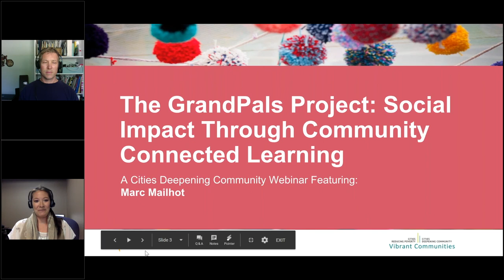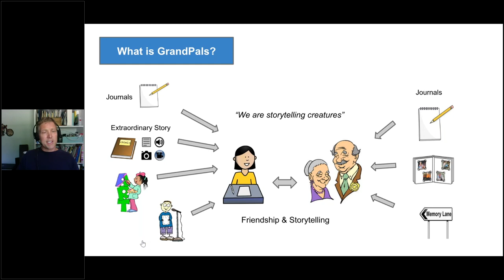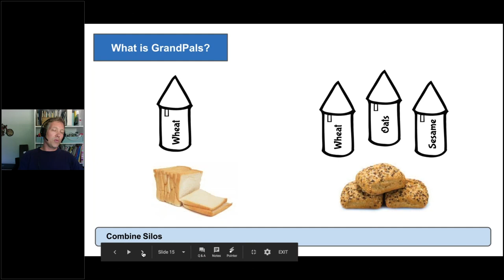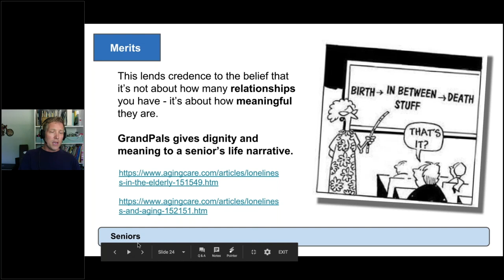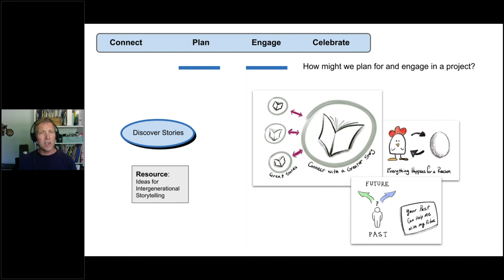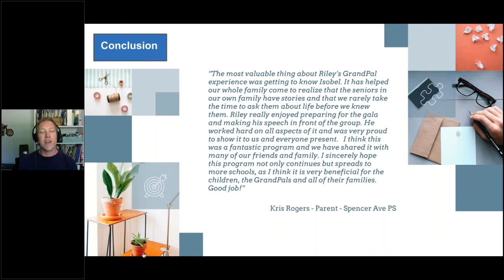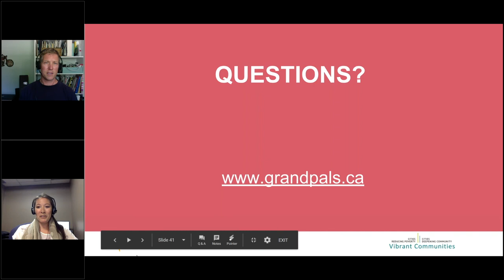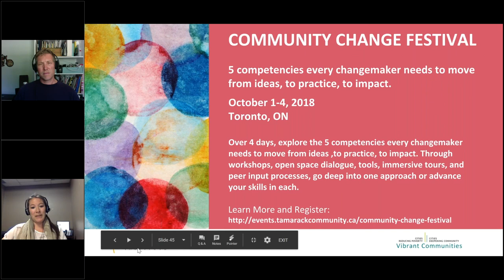The GrandPals Project: Social Impact Through Community Connected Learning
The GrandPals Project is an award winning elementary school program that connects students and community seniors for shared friendship, learning and storytelling. The project differentiates itself from other intergenerational programs with its service and project-based approach, while being deeply integrated with school curriculum. The project continues to be developed by teachers at Montgomery Village Public School (Orangeville, Ontario), while spawning similar projects at various other locations in Southern Ontario.

This webinar will provide an introduction to one of the project’s lead teachers, describe the program in greater detail, and evaluates its merit from a teacher, student, senior and community development perspective. The session will conclude by looking at resources for getting a similar program started in your own community. This will include looking at how to create needed connections, make necessary plans, and celebrate success.